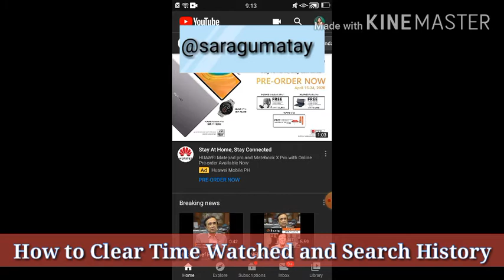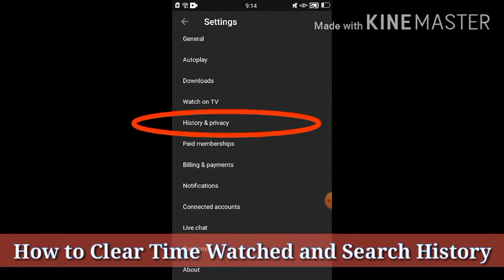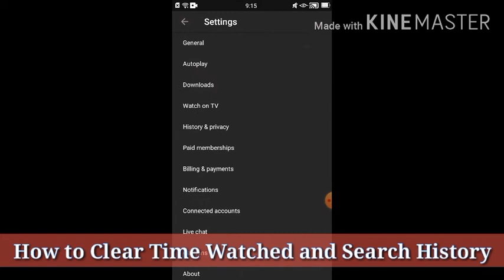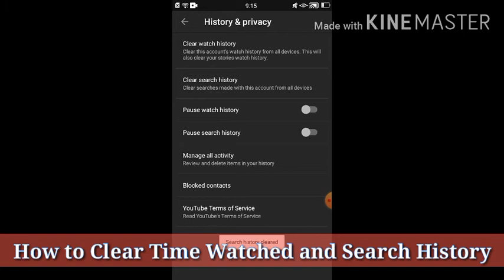HOW TO CLEAR/DELETE TIME WATCH AND SEARCH HISTORY USING MOBILE PHONE | STEP BY STEP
This video shows you how to clear Youtube History using mobile phone.